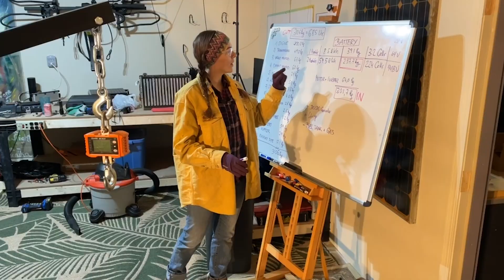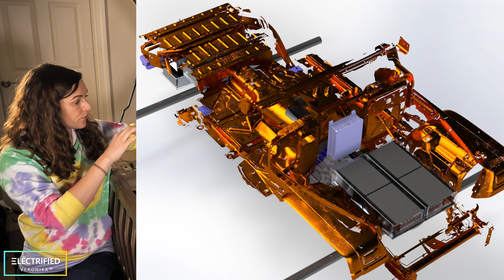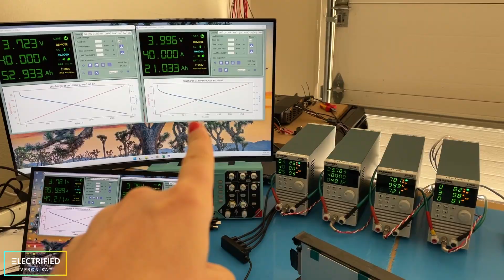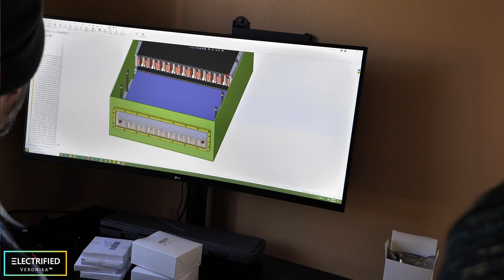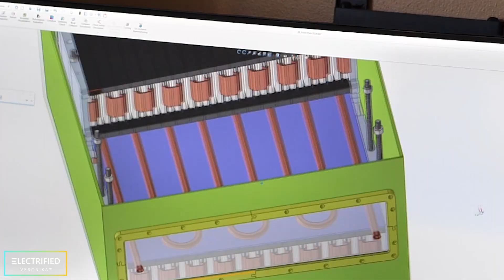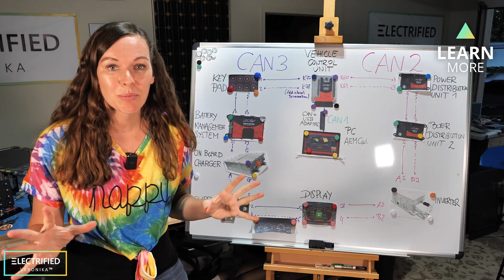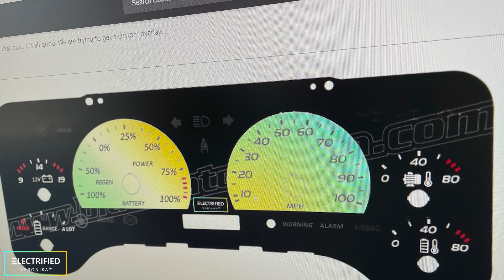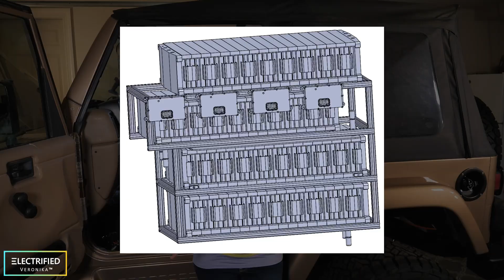Electric Jeep Conversion - First Prototype Done!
We are converting a 99 Jeep Wrangler into all electric and the first prototype is done - but we need to redesign the battery and thermal management system. Any ideas for us? In this video I am walking you through the latest status from building the battery box to mounting to filling the box with battery modules. We also cover our ideas for thermal management and what we have done so far for the 12V system and EV charging.

TeraFlex: Liftkit, Wheels
Bestop:Soft Cover
Derale: Radiators
XKGlow: LED lights
Covercraft: Seat Covers
BlackCustomCat: Custom Gauge Cluster
Kwik Wire: Wiring Harness

➤ MY BOOK '𝗧𝗵𝗲 𝗗𝗿𝗶𝘃𝗲 𝘁𝗼 𝗘𝗹𝗲𝗰𝘁𝗿𝗶𝗰' 𝗼𝗻 𝗔𝗺𝗮𝘇𝗼𝗻

⌛ 𝗧𝗶𝗺𝗲𝘀𝘁𝗮𝗺𝗽𝘀
00:00 Intro
01:29 Jeep Cleaning and Body Upgrades
03:16 Battery Box Build Front and Rear
05:07 Battery Mounting
06:28 HV Battery System
11:51 Thermal Management
13:16 Low Voltage System
16:01 Charging

🎵 𝗠𝘂𝘀𝗶𝗰
🎵 Track Info:
Title: Just the two of us by ROFEU
Genre and Mood: Pop + Bright
😊 Contact the Artist:
ROFEU